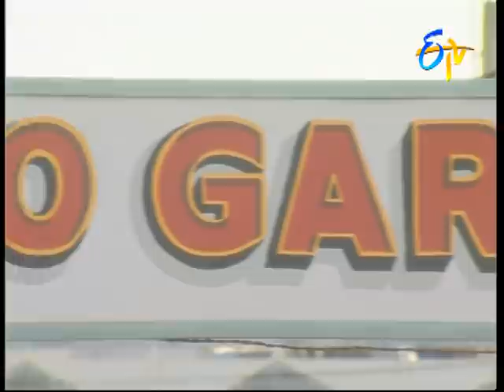Santhi Nivasam - Episode -125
Sunil has a hard time making a living on his own. Later, he realises his mistake and takes up a job.